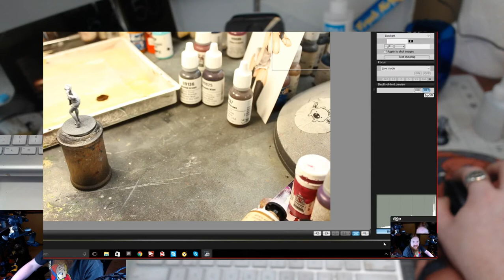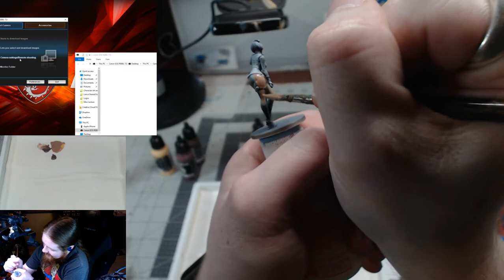Kingdom Death Wet Nurse Painting Part One With Elizabeth Beckley Bradford from Miniature Monthly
All channel content is made possible through the generous support of my Patrons.

Also make sure to check out miniature monthly, they do great work.  Check them out here: